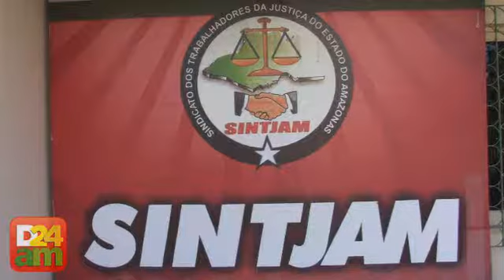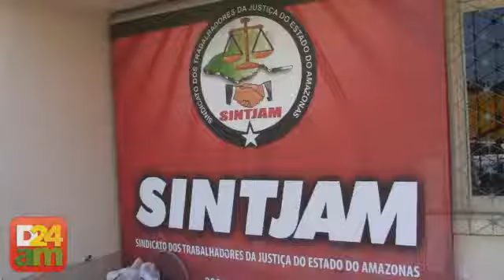Servidores do Tribunal de Justiça pedem a prisão de João Simões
Servidores do Tribunal de Justiça do Amazonas reuniram a imprensa para falar de uma possivel paralisação e prisão do Desembargador João Simões caso o presidente não cumpra a decisão do STJ do direitos dos serventuarios de receber a gratificação judiciaria de 50%.